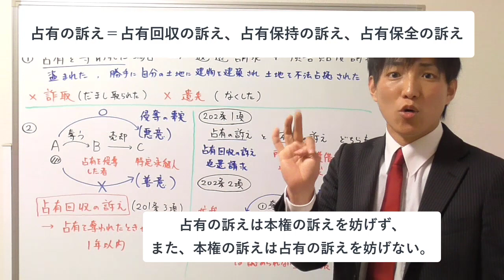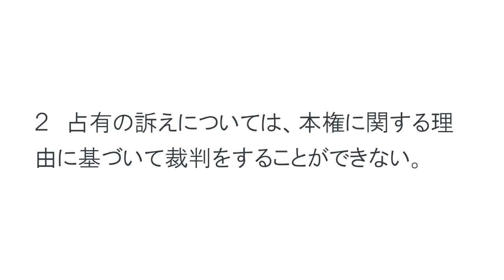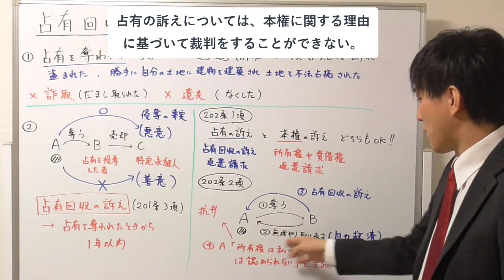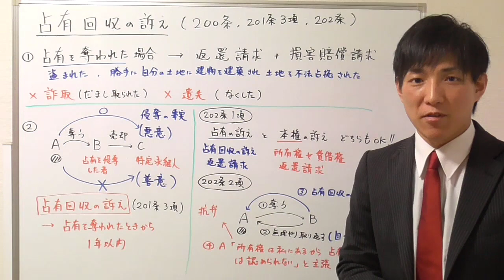【宅建：民法】占有回収の訴え【宅建通信レトス】